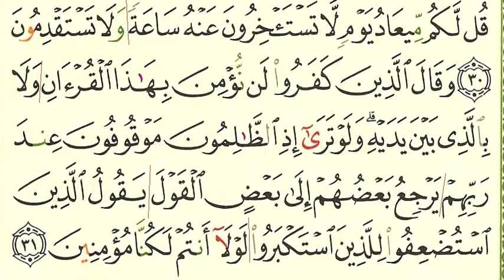Pg 431 (S34 Saba') Ramadan Quran Recitation (For Beginners) Day22